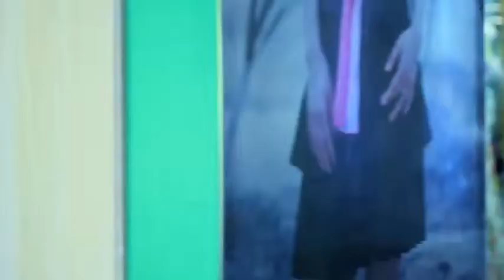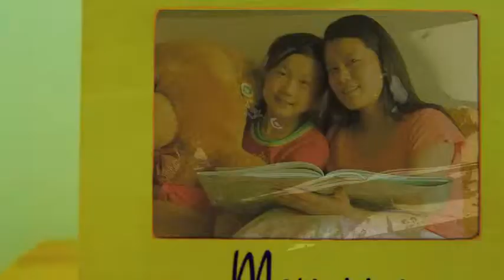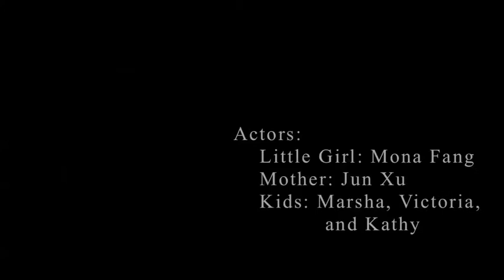Negative Space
IB year one final film, made May 2011
Director studied: Jean-Pierre Jeunet